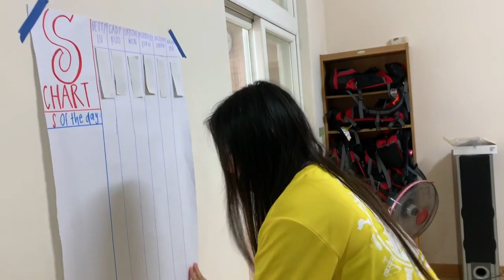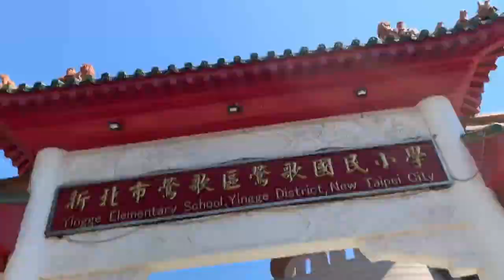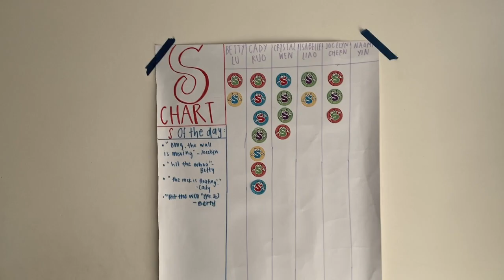Connexpedition 2019 Volunteer Video - FZJH 豐珠國中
Connexpedition members who volunteered at Fengzhu Junior High (豐珠國中) in the summer of 2019 created this video.

Connexpedition service programs aim to provide Chinese-American youth and young adults meaningful service-learning opportunities combined with leadership development and cultural exchange. San Francisco Bay Area high school students may join our program to teach English in Taiwan for two weeks in the summer.